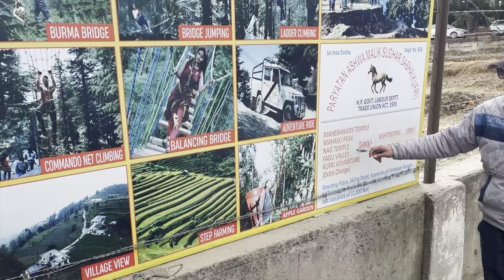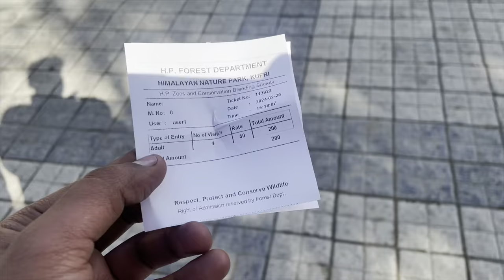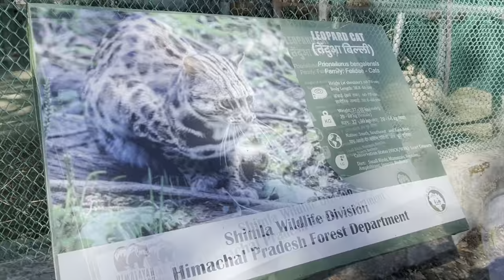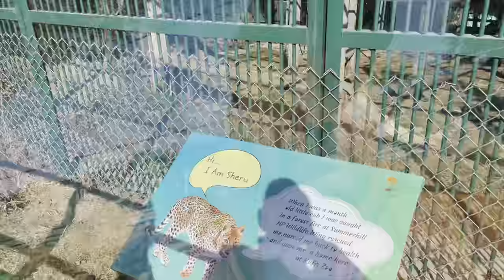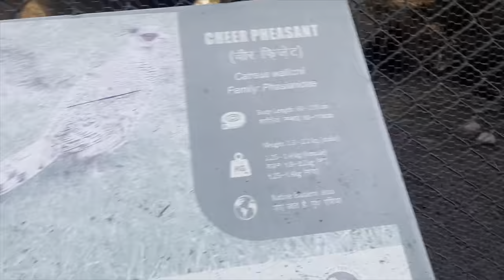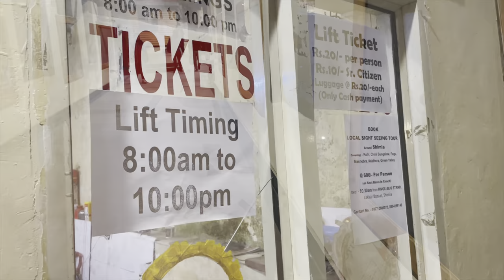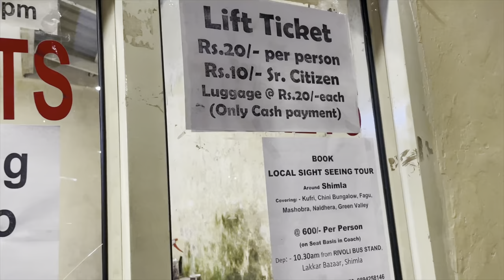Shimla Tour Vlog #2 | शिमला ट्रिप 2024 Tourist Places | Shimla in January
Every Day, Every Story: Join the Journey of Life.